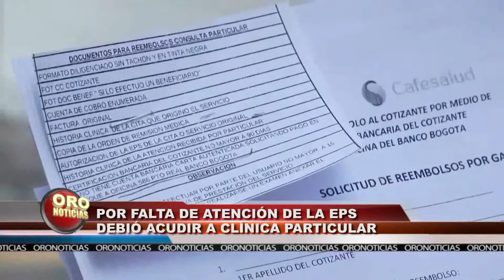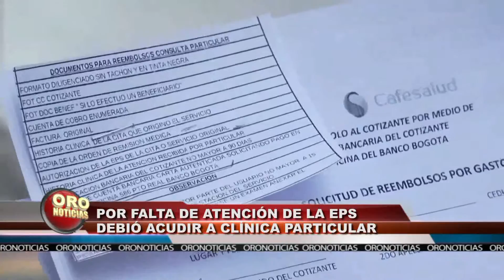Denuncia falta de atencion medica Barranca | Oro Noticias